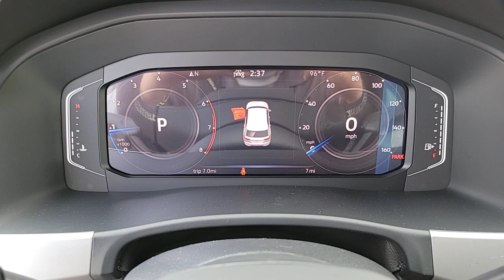2023 Volkswagen Atlas Cross Sport Las Vegas, Henderson, North Las Vegas, Boulder City, Mesquite, NV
New 2023 Volkswagen Atlas Cross Sport 3.6L V6 SE w/Technology available in Las Vegas, Nevada at Findlay North Volkswagen. Servicing the Henderson, North Las Vegas, Boulder City, Mesquite, NV area.
2023 Volkswagen Atlas Cross Sport 3.6L V6 SE w/Technology - Stock#: P226240

Recent Arrival! PURE GRAY 2023 Volkswagen Atlas Cross Sport 3.6L V6 SE w/Technology FWD 8-Speed Automatic with Tiptronic 3.6L VR6brbrbrPrices include all applicable incentive and are not compatible with subvented rates through VCI. Prices are plus tax, title, fees and accessories (if any) already added to the vehicle.